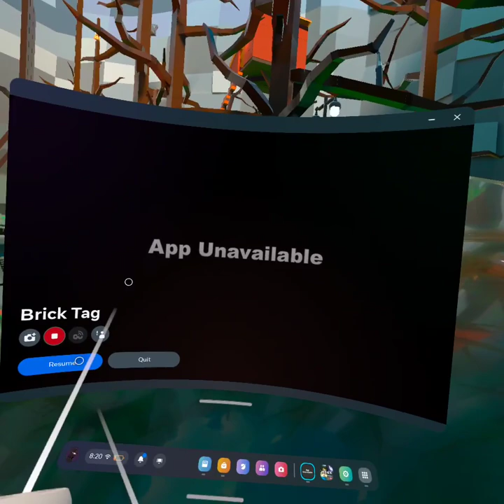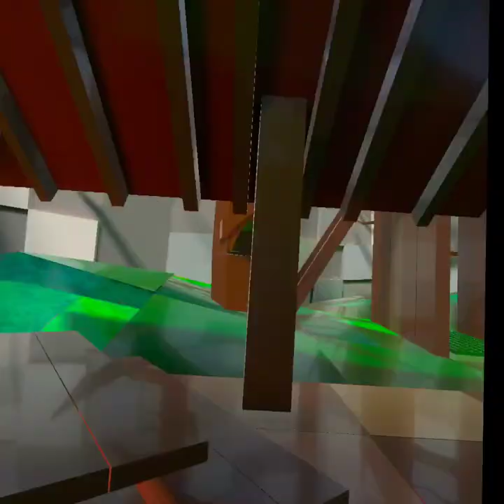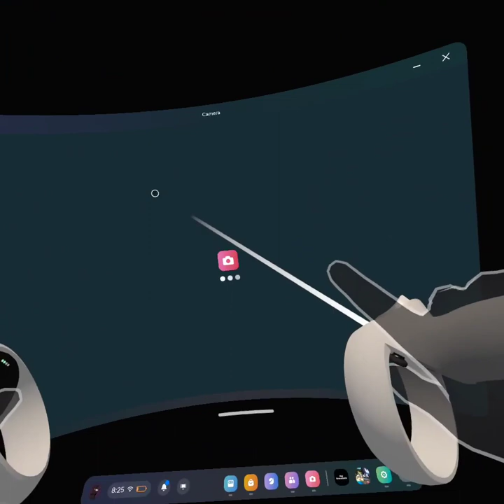bricktag oculus oculusgaming memes